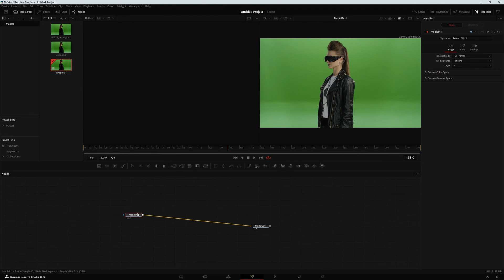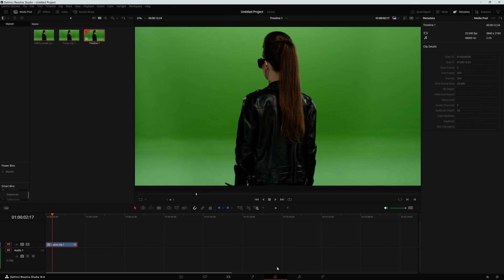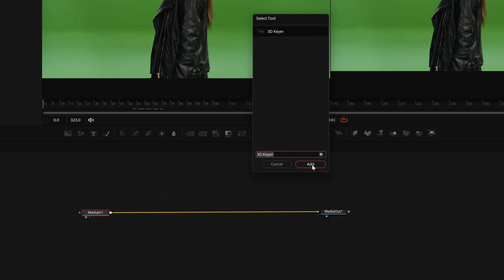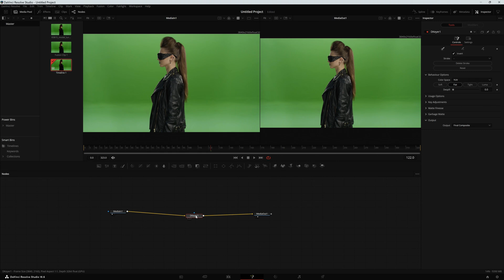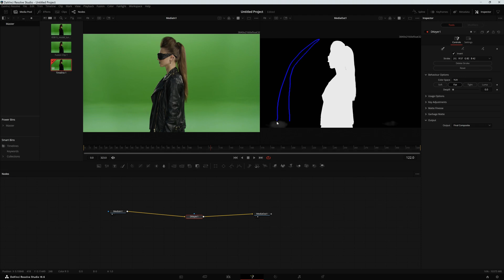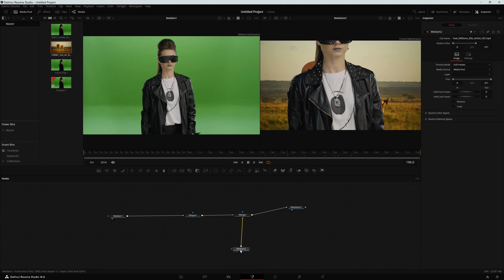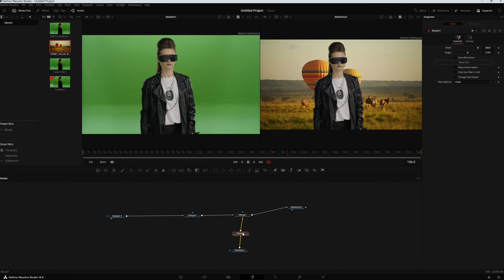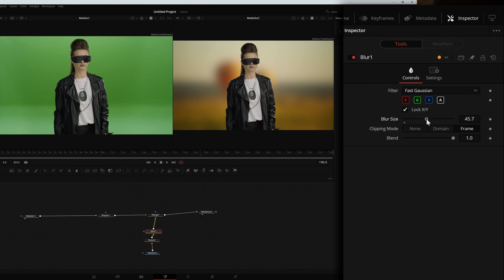Desearía Haber Sabido Esto de DaVinci Resolve Cuando Comencé con Fusion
Una de las primera cosas que puedes aprender dentro de Fusion es a quitar pantalla verde. Este tutorial te dará las herramientas necesarias para lograrlo

Mi PC:

MoBo ASUS ATX TUF Gaming X670E Plus WiFi
AMD Ryzen 7 7700X
NVidia RTX 3070
SSD Samsung 990 Pro NVMe, 2TB
Monitor BenQ 4K
Corsair Gaming K100

Capítulos:
00:00 Introducción
00:11 Primeros pasos
00:37 La pestaña de Fusion
01:10 Quitar pantalla verde
02:15 Agregar un fondo
02:40 Ajuste de resolución en Fusion
03:13 Finishing en la pestaña de color
04:15 Agregar Blur en Fusion
04:40 Ajustes Finales